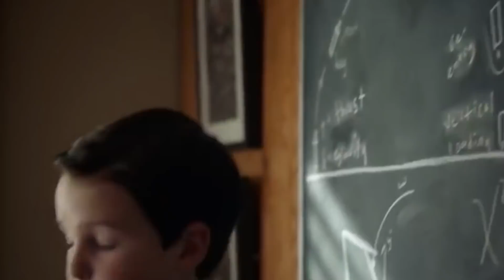So Gut Waren Die Darsteller Von The Big Bang Theory In Der Schule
Von Schulabbrechern bis hin zu promovierten Akademikern - die Darsteller von The Big Bang Theory verfügen über ein breites Spektrum an Bildungserfahrung im wirklichen Leben. Auch wenn sie nicht alle Supergenies sind, haben sie es doch alle zu etwas gebracht. Hier erfahrt ihr, wie weit einige der Topverdiener des Fernsehens in der Schule gekommen sind.

Kaley Cuoco ist keine dumme Blondine. Sie hat nie ein College besucht, da sie zu sehr damit beschäftigt war, ein Sitcom-Star zu sein, um sich in die Welt der höheren Bildung zu wagen. Stattdessen hat sie die Highschool frühzeitig hinter sich gebracht und ist dann in die Forbes-Liste der bestbezahlten Fernsehschauspielerinnen aufgestiegen.

In einem Interview mit Parade aus dem Jahr 2012 gab Cuoco zu, dass ihre aufkeimende Karriere, die mit einem Barbie-Werbespot begann, sie in der Schule zu einer Ausgestoßenen machte. Ihre Mitschüler hielten sie für cooler als sie, so dass sie in der fünften Klasse beschloss, die Schule zu verlassen und zu Hause Unterricht zu nehmen - eine Entscheidung, mit der sie letztendlich zufrieden war. Als sie 16 Jahre alt war, hatte sie ihren Highschool-Abschluss in der Tasche.

Als die Highschool vorbei war, hatte Cuoco Zeit, sich auf ihre Durchbruchrolle in der ABC-Sitcom 8 Simple Rules zu konzentrieren. Obwohl sie nie eine traditionelle Highschool besuchte, erlebte sie ein kleines Stück der typischen Highschool-Erfahrung, als Ashley Tisdale [TIZ-dale] sie zum Abschlussball einlud, der allerdings nicht so ablief, wie sie es sich erhofft hatte. Wie sie Parade erzählte,

"Ich trug etwas Schlichtes, um unauffällig zu sein. Aber diese furchtbar gemeinen Mädchen sagten: 'Oh, du glaubst, du gehst in deinem schicken schwarzen Kleid zur Oscar-Verleihung?' Ehrlich gesagt war ich einfach nur froh, dass ich nicht auf diese Schule ging."

Kaley Cuoco | 0:00
Johnny Galecki | 1:36
Jim Parsons | 2:47
Mayim Bialik | 3:57
Simon Helberg | 5:21
Kunal Nayyar | 6:25
Melissa Rauch | 7:22
Kevin Sussman | 8:38
John Ross Bowie | 9:32
Rati Gupta | 10:43